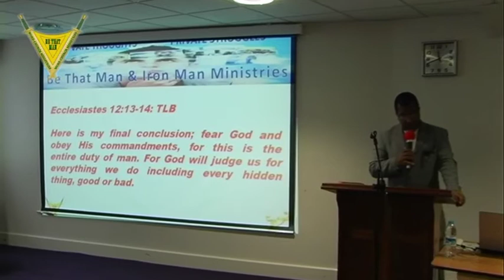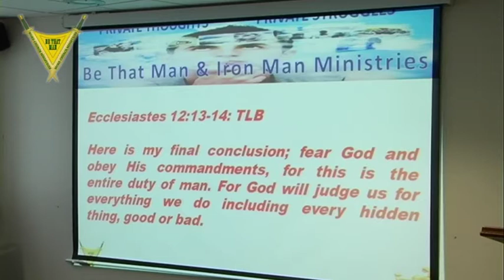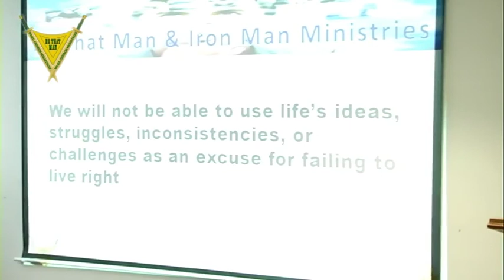Private Thoughts Private Struggles Rev Colin Francis Short mp4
A Powerful Teaching for men. Dealing with our deep inner world.